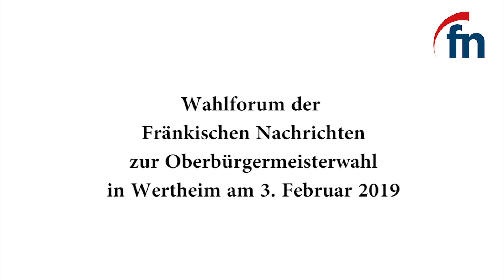FN-Wahlforum zur OB-Wahl in Wertheim in voller Länge - by Fränkische Nachrichten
Das Wahlforum der Fränkischen Nachrichten: am 3. Februar wird in Wertheim der Nachfolger von Stefan Mikulicz als Oberbürgermeister gesucht. Zur Wahl stehen Wolfgang Stein, Gerhard Wolf und Markus Herrera-Torrez.
Hier stellen Sie sich den Fragen der Zuschauer, die von Moderatorin Heike von Brandenstein weitergegeben werden.

Hier der Zeitplan mit den entsprechenden Themen zum Scrollen:
00:40: Warum OB-Kandidatur?
02:30: Verkehr
06:45: Vockenrot
13:30: Umwelt
18:50: Wohnen
26:40: Familie
32:25: Erfahrung von M. Herrera-Torrez
34:00: Integration
40:35: Zukunftsvision Wertheim